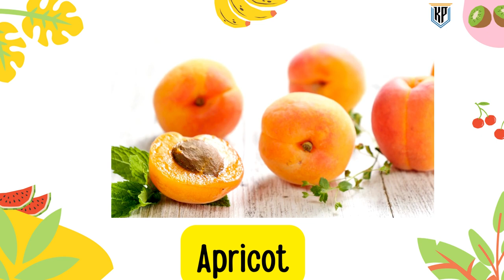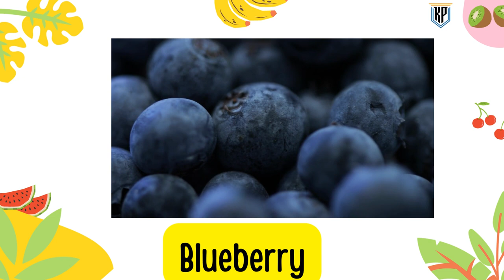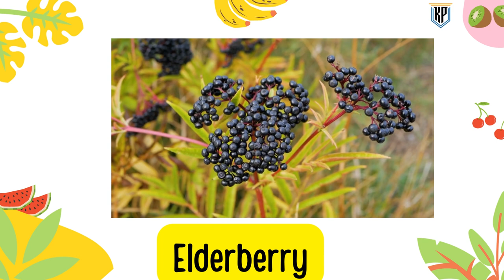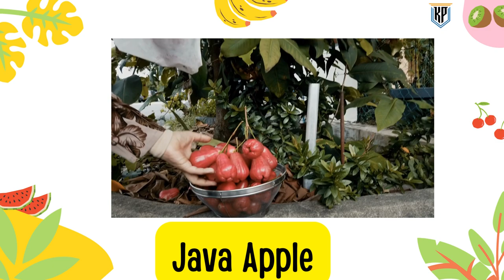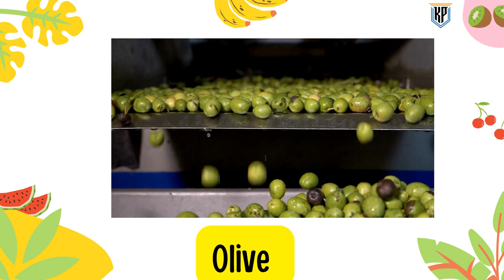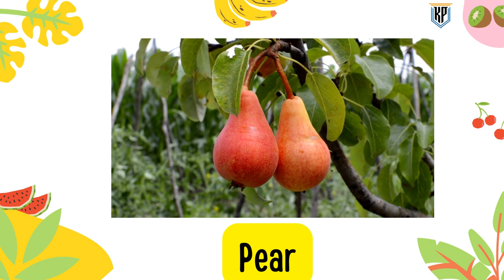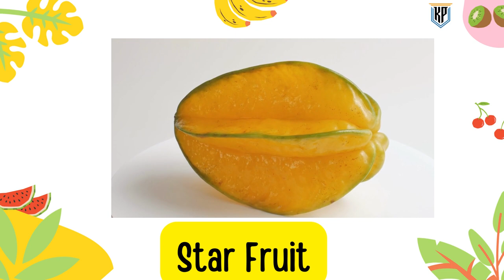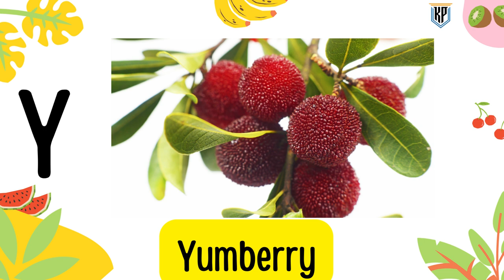Fruit Names | Learn Fruits Pronunciation in English | Fruits Vocabulary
Fruit Names | Learn Fruits Pronunciation in English | Learn Fruits Spelling in English |

In this video, kids would learn fruit names with colorful animation and Fruits Videos and pictures. Kids can learn and observe the fruit video and picture which would register in mind and relate to fruits' names